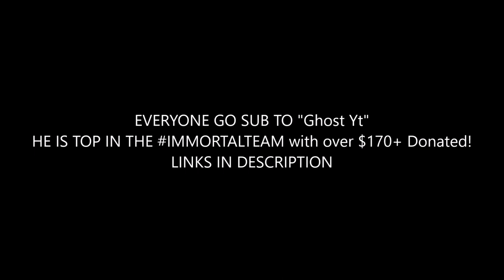Gears Of War 4 - Funny Reasons Why Players Hate The Game (Behind The Montage)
HUGE SHOUTOUT! - The Video Was Bought To You By The BIGGEST IMMORTALTEAM Supporter! He's Donated Over $170+ Everyone SUB TO "Ghost Yt"
◘ Ess Immortal | Gears Of War, Call Of Duty, Overall Gaming Content.
◘ All content uploaded on this channel is owned by Ess Immortal.